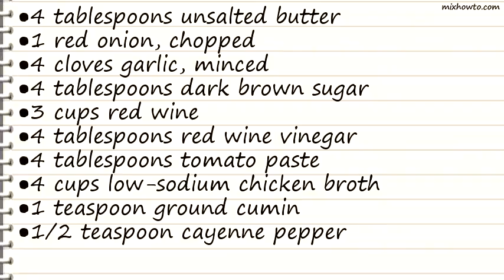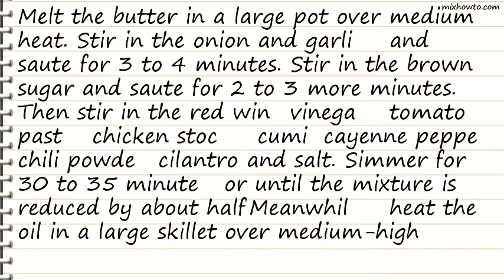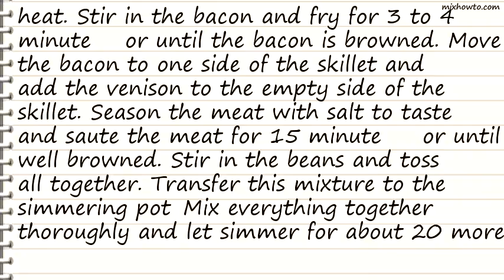Recipe Venison Chili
INGREDIENTS:
●4 tablespoons dark brown sugar
●3 cups red wine
●2 tablespoons chopped fresh cilantro
●10 slices cooked bacon, diced
●2 pounds venison stew meat, trimmed and finely diced
●2 cups black beans, cooked and drained